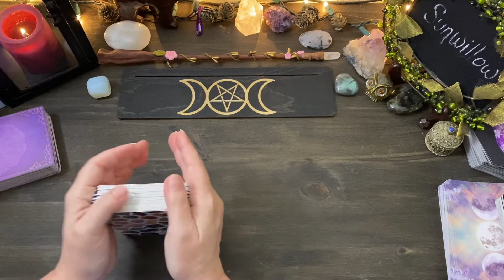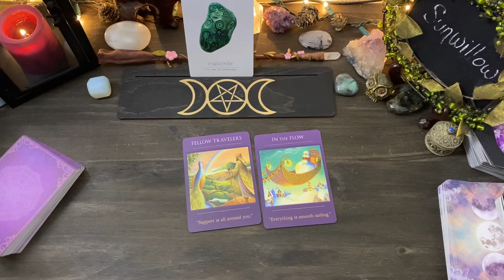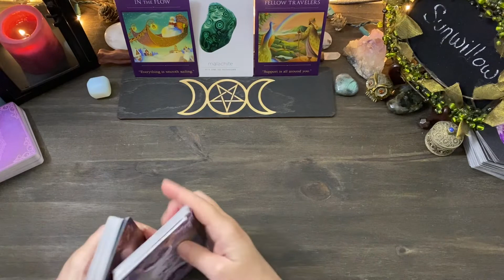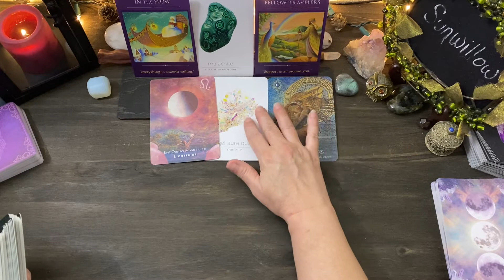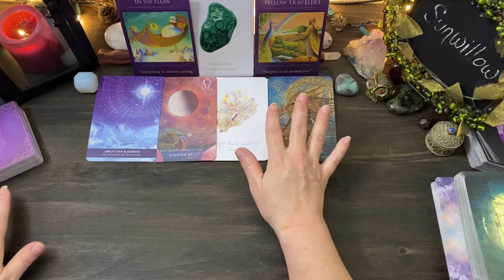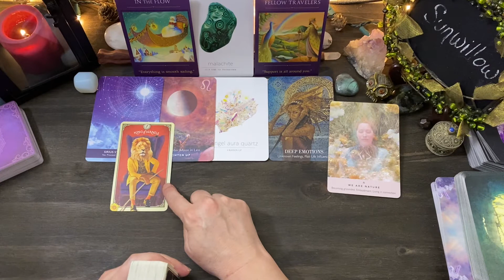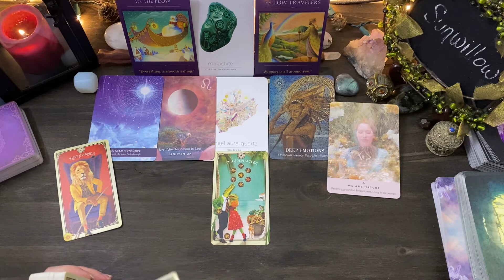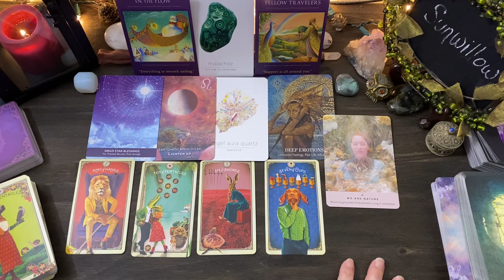🧿 someone's messages.. Wow! A Clear YES!👍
~ All readings are timeless & are titled with intention, if you were drawn here, regardless of the date then there is a message here for you. The messages tend to change & become much more clear as we go, so be sure to stay for the majority of the reading!

*Notice: all services are for spiritual growth, guidance & entertainment and are not intended to replace professional or medical treatment.